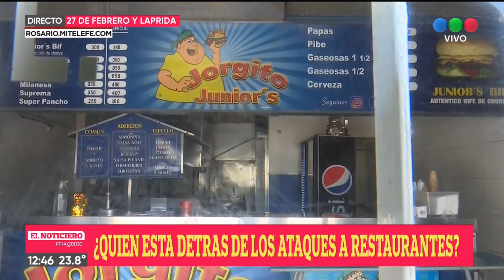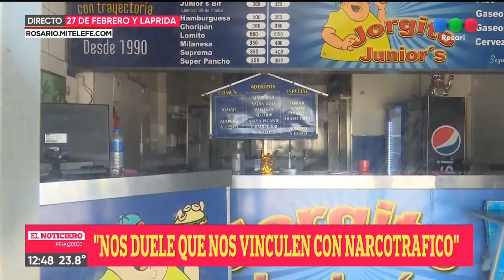Beto Riba habló tras la balacera: "Para mi hay un mensaje político" - Telefe Rosario